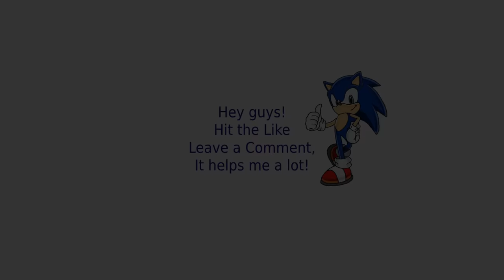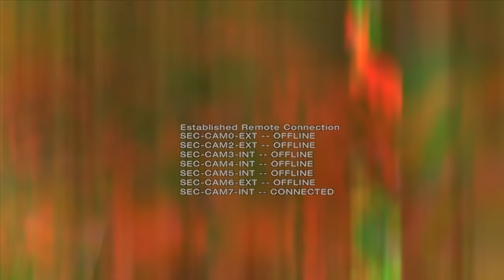Command & Conquer 3 The Forgotten | Full Campaign Playthrough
Command and Conquer 3: The Forgotten aims to bring back and tell the story of a fascinating faction. The Forgotten, featured in Tiberian Sun and Firestorm, are an ever-growing group of individuals afflicted with Tiberium-based illnesses. Detested, marginalized, and oppressed by the three superpowers, The Forgotten have begun to rally against GDI, Nod, and the Scrin.

Since their story is not featured in C&C 3, the mod aims to tell it in a compelling fashion, through a deep singleplayer campaign, unique faction composition, and engaging gameplay. The Forgotten is also the only mod to feature high-definition Full Motion Videos, just like real C&C games, that advance the story.

The campaign story: March, 2047. A massive nuclear fireball explodes high in the night sky, marking the dramatic beginning to the Third Tiberium War. The infamous Kane has returned to lead the Brotherhood of Nod in a massive global assault on the Global Defense Initiative and the few remaining Blue zones left on the planet. Only you can stop him. The fate of humanity – and the planet – is in your hands.

This mod based on Command & Conquer 3: Tiberium Wars is a military science fiction real-time strategy video game developed and published by Electronic Arts for the Windows, Mac OS X and Xbox 360 platforms, and released internationally in March 2007.

Mission 1 00:00:00
Mission 2 00:45:07
Mission 3 01:25:23
Mission 4 02:04:52
Mission 5 03:10:32